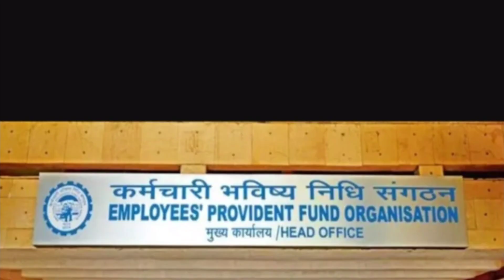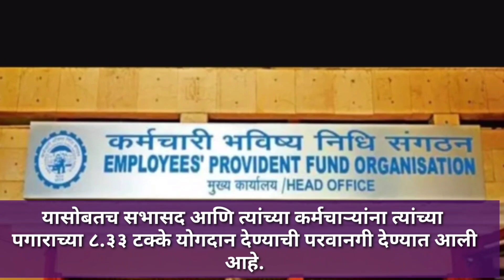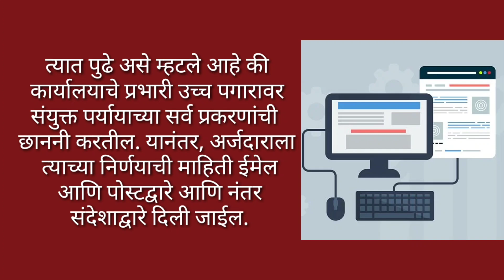पेन्शनधारकांना आनंदाची बातमी सरकारने जारी केले नवीन अपडेट अधिकपेन्शनसाठी अर्ज करणाऱ्यांना बंपर फायदे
पेन्शनधारकांना आनंदाची बातमी सरकारने जारी केले नवीन अपडेट अधिक पेन्शनसाठी अर्ज करणाऱ्यांना बंपर फायदे